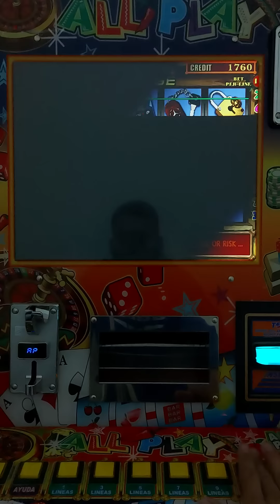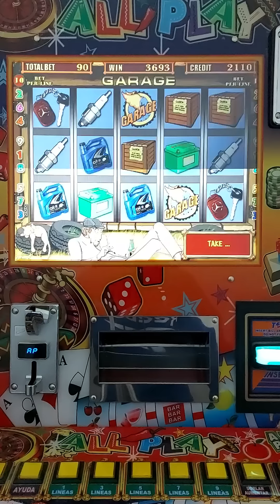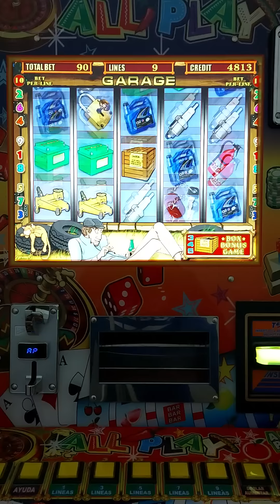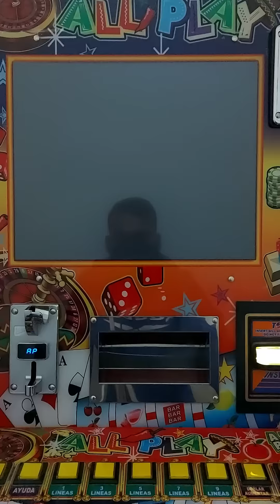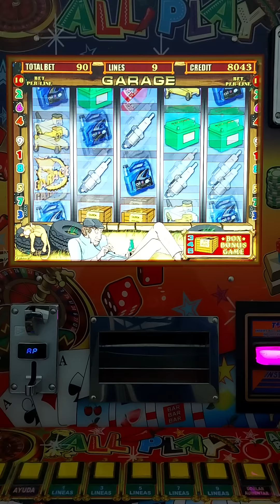ME DIO 3 VECES EL GARAGE 😱😱😱 Y UN SUPER ACUMULADO 💰 AL MÁXIMO 🤑 LA MAQUINITA TRAGAMONEDAS 🎰 ALL🌶PLAY